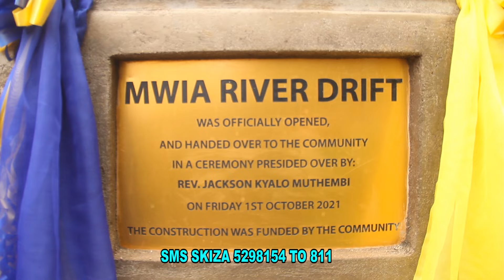Mwia River by Kitoo Boyz